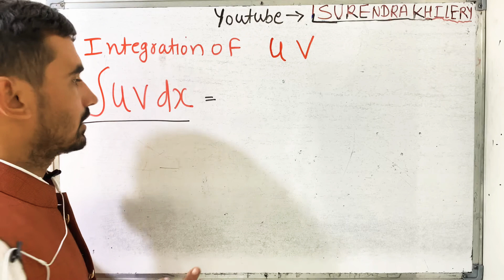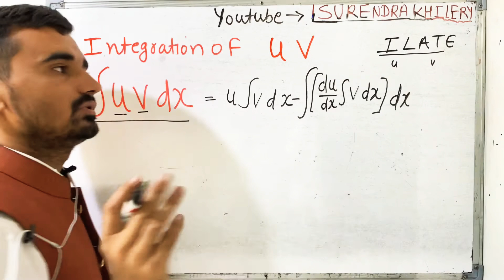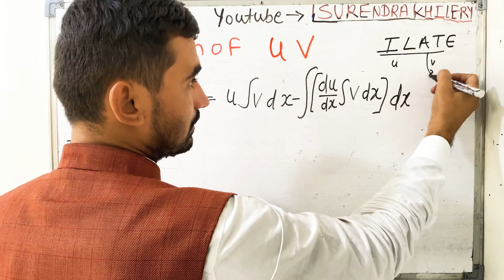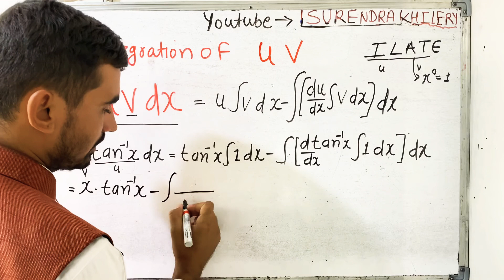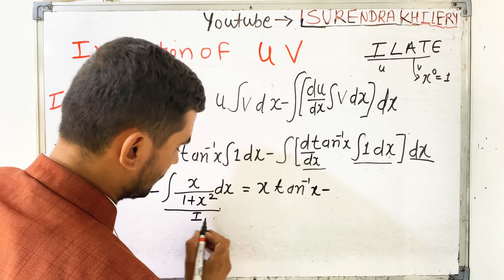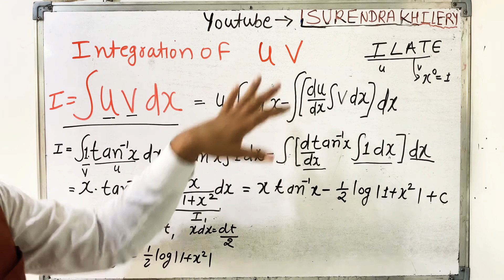integration of UV in Hindi | Surendra Khilery | हिंदी में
Maths By KclAcademy | Integration |
Mathematics topics: Integration Kaise kar
Medium: Hindi Medium
Teacher: KclAcademy
Language: Hindi
Subject: Maths

integration kaise karte hain
integration rules
integration ka question
iit jee integration questions
mathematics coaching online